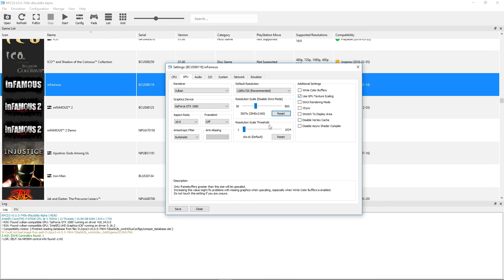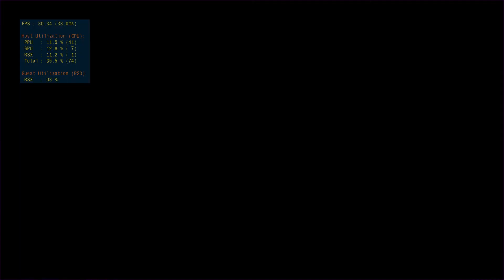Infamous - RPCS3 TEST 2 (InGame/Major Improvements)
Testing Infamous in RPCS3, the Playstation 3 emulator. This works 10 times better than the last time I tested it. The cut scenes all render properly now which makes loading the game so much more tolerable. On top of that we see some graphical improvements and major FPS improvements. Enjoy!

Earn a $150 bonus with Chase Freedom Unlimited. I can be rewarded too if you apply here and are approved for the card. Learn more.

Or open a Chase checking account and again, this channel gets a small kick back.